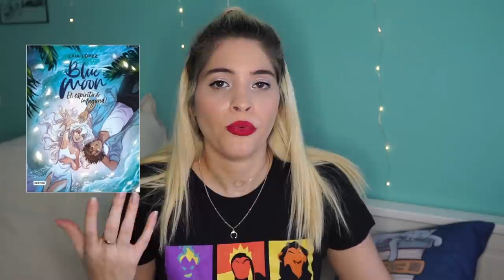10 NOVEDADES DE LIBROS QUE QUIERO LEER | TBR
Música de fondo del final: Teenage Dream - Loving Caliber